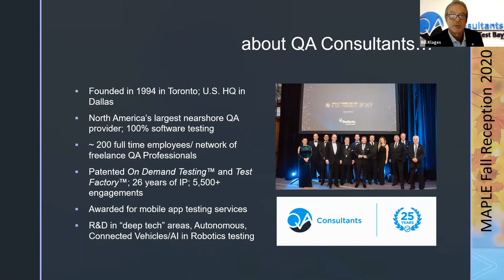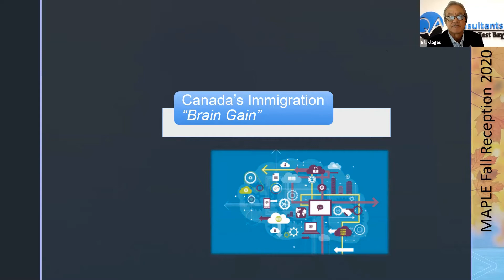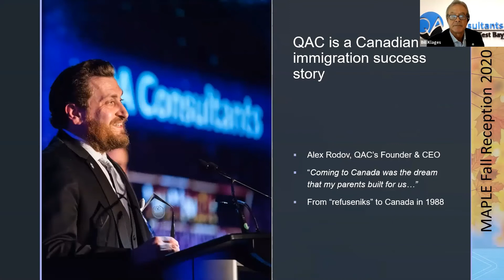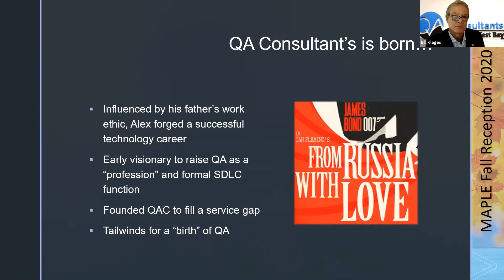Maple video Alex and QAC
A 4 minute clip on the immigration story of our CEO and Founder, Alex Rodov; early history of QA Consultants